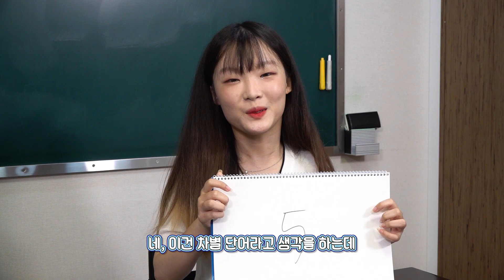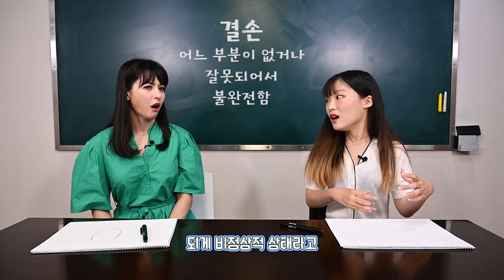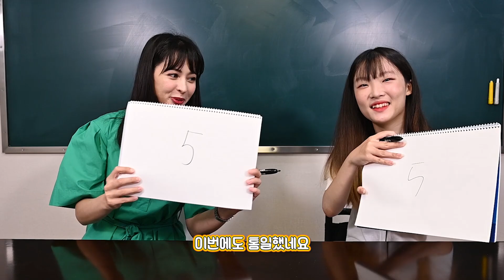유튜버 구르님과 함께하는 우리말 점수 매기기!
구잘이 들었을 때 가장 차별이 느껴지는 한국말은?

"결정 장애"라는 말은 매일 써는데, 이 말이 차별 언어라고요?"

결정 장애, 벙어리장갑, 결손가정 등

우리 생활 곳곳에서 쓰이지만, 사실 누군가에게는 상처가 될 수 있는 차별 언어라는 것

구잘도 몰랐고 우리도 몰랐던 차별 언어들!

이 영상은 문화체육관광부와 국어문화원연합회가 함께합니다.